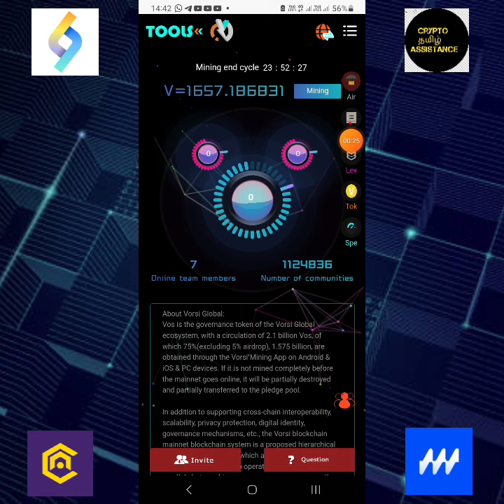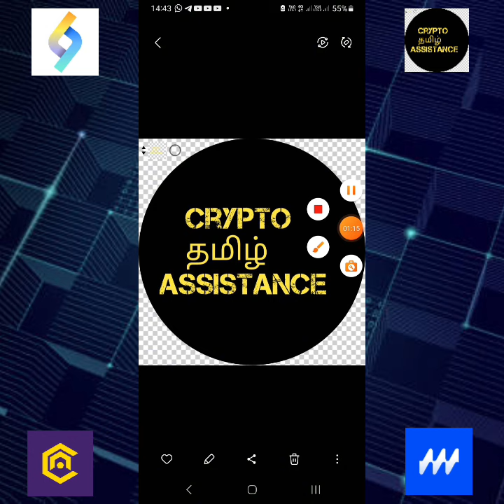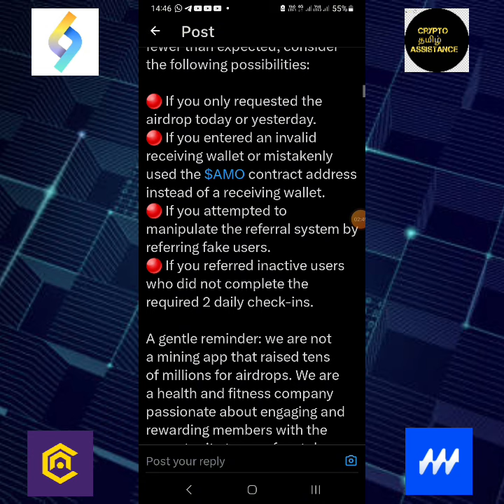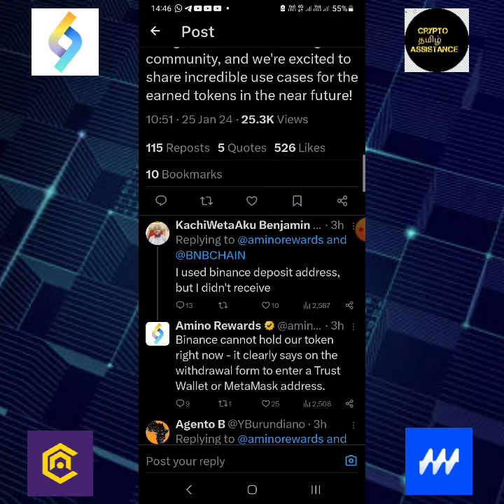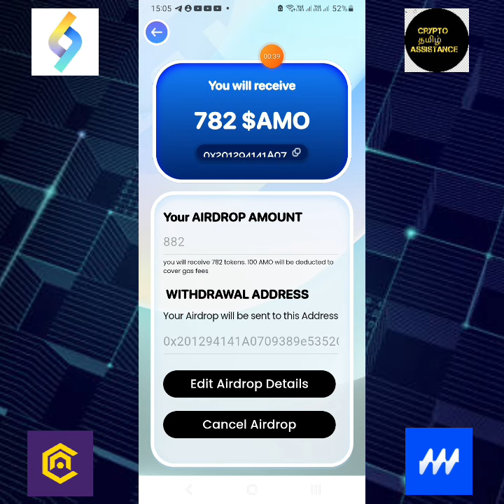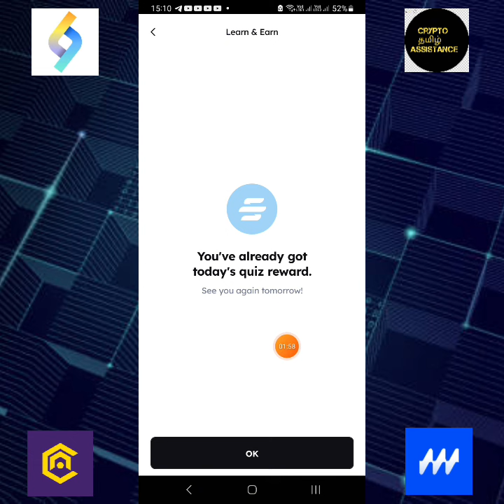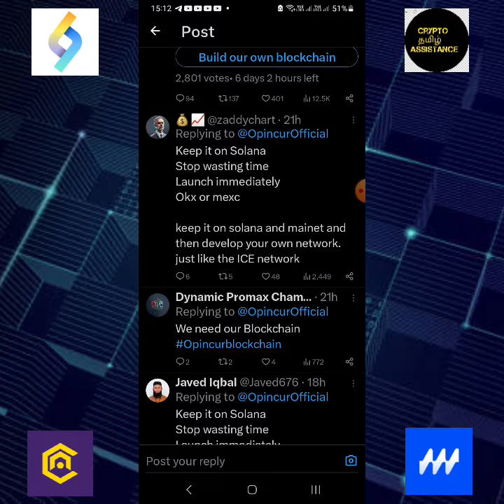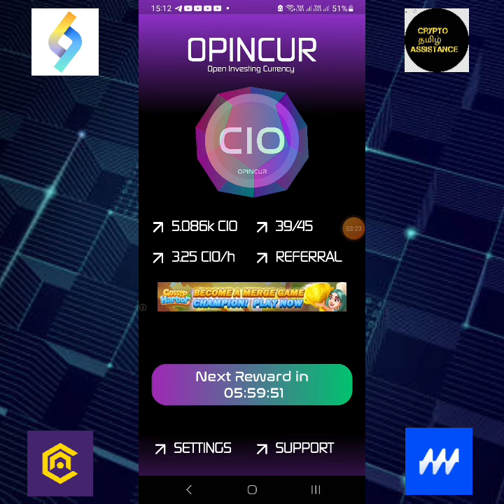Amino withdrawal to metamask & marina Protocol new learn and earn event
👉 In this video we are going to discuss about the celia new app, vorsi dao mining, amino move withdrawal updates etc .

NIPTHANSA95

○invitation code :
IWK5H3CLT

□invitation code:
dswo8y